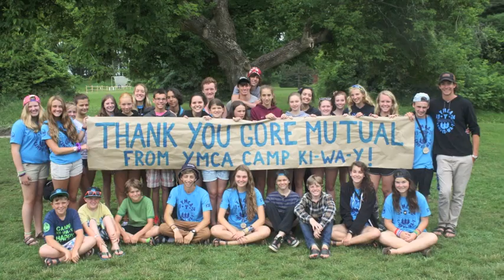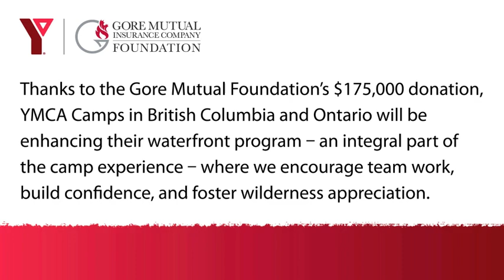Thank You Gore Mutual Foundation!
A BIG thank you to Gore Mutual Foundation, who are celebrating their 175th anniversary by donating $175,000 to 17 YMCA overnight camps in Ontario and BC!

CREDITS:
- Video: Shot and edited by Taylor Weber, YMCAs of Cambridge and Kitchener-Waterloo